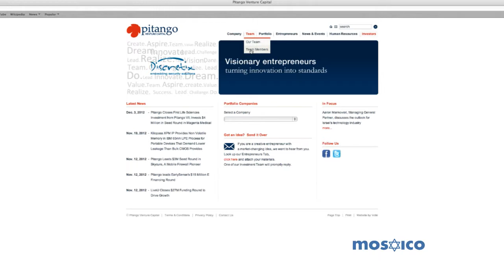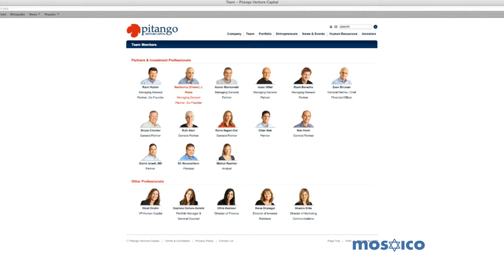Entrevista - Chemi Peres | 09/12/12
Terça às 21h - Canal 9 da NET ou 186 da Vivo TV
Quarta às 21h - Canal 9 da NET ou 186 da Vivo TV
Sábado às 23h - Canal 9 da NET ou 186 da Vivo TV